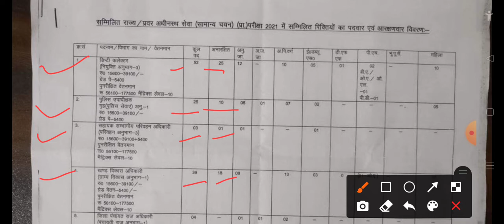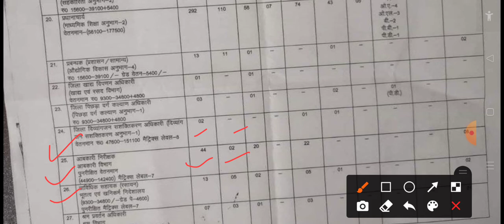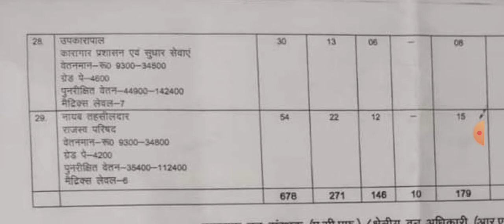PCS 2021 सम्पूर्ण सीटों की संख्या